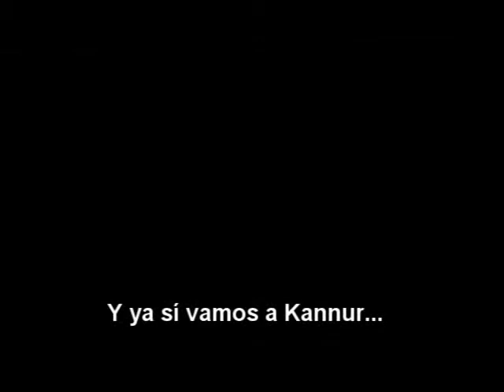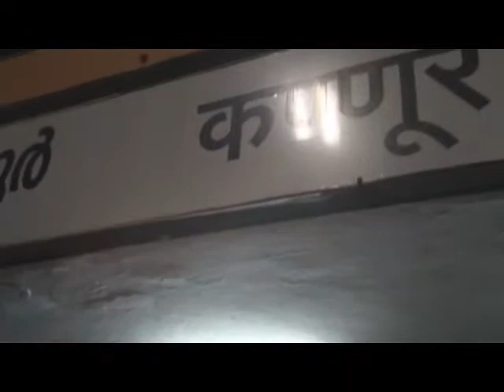Our India - Capítulo VIII: Hasta Aquí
Último capítulo de esta serie de viajes a lo largo de la India